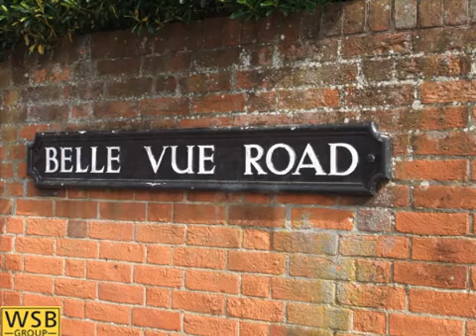WSB presents - Belle Vue Road, Salisbury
To Let: Belle Vue Road, SP1 3YE, 2 bed £625

Belle Vue Road - spacious two bedroom unfurnished first floor flat, conveniently located in a very pleasant location within walking distance of the city centre. The property comprises one double bedroom with fitted wardrobes and one single bedroom. There is a  bathroom with a shower over the bath. A modern kitchen which includes plumbing for a washing machine, a fridge and integrated hob and oven. The reception room is bright, spacious and benefits from a modern electric fire and has a pleasant outlook. The property benefits from night storage electric heating and double glazing. There is residents permit parking. Sorry no housing benefit. The property is well presented in good neutral decorative order.